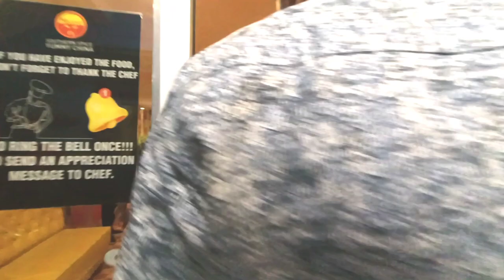🎉🎂My Birthday Celebration 🎉🎂